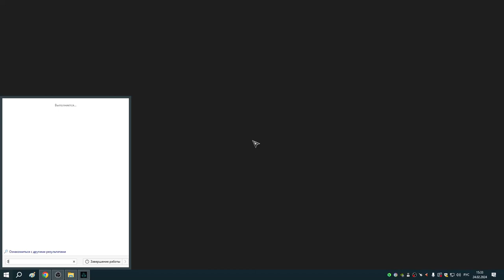159 Заказ Реды